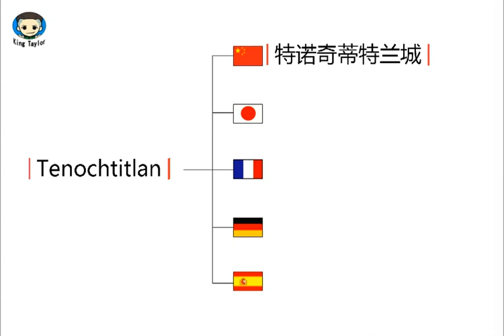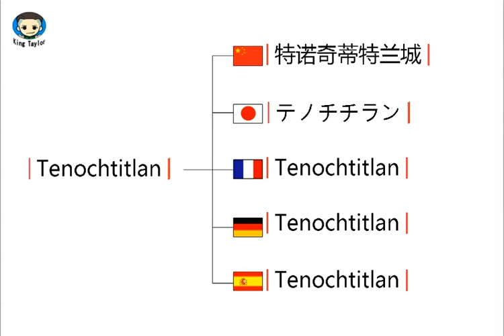How to pronounce Tenochtitlan in German，French，Japanese，Chinese and Spanish